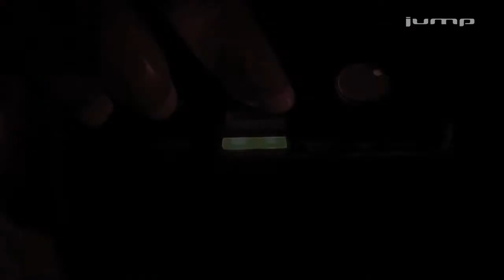So-Talk Manuel Liniger aka Manillio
Manuel Liniger auch bekannt als Manillio ist Solothurner Mundartrapper und hat sein zweites Album mit dem Titel "irgendwo" herausgegeben. Der ursprünglich gelernte Polygraph erzählt uns was ihm das zweite Album persönlich bedeutet, wie wichtig für ihn das Live-Geschäft ist, warum er gerne Videotagebücher von Festivals macht, was für ihn ein guter Song auszeichnet, wie er mit Kritik umgeht und wie es dazu kam, dass er am Openair Etziken mit Patent Ochsner zusammen auf der Bühne stand.